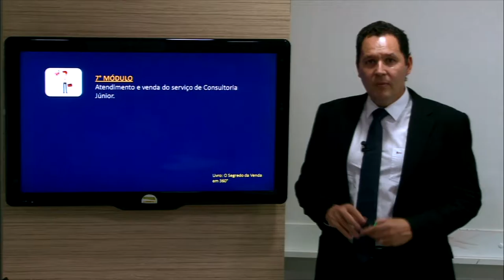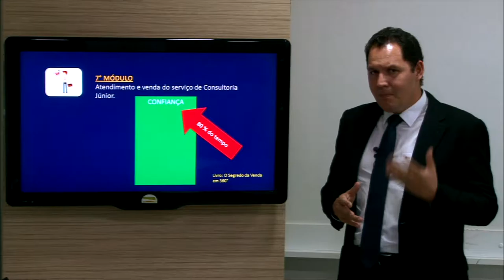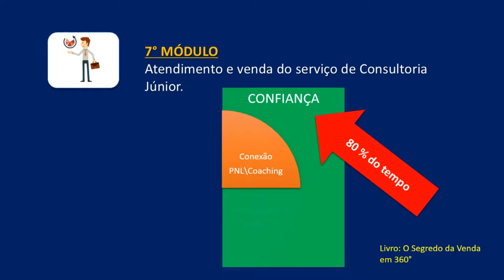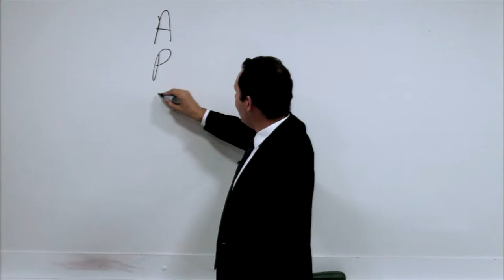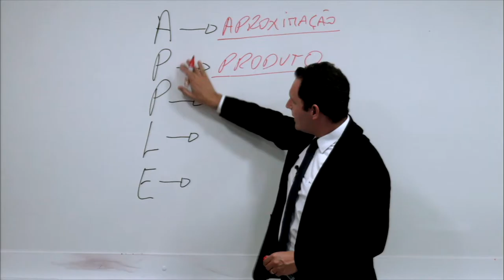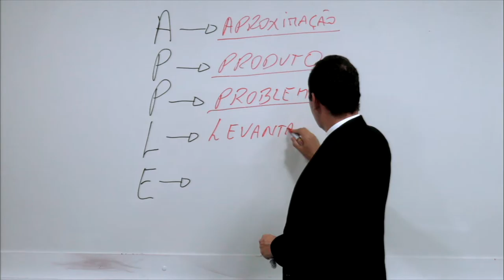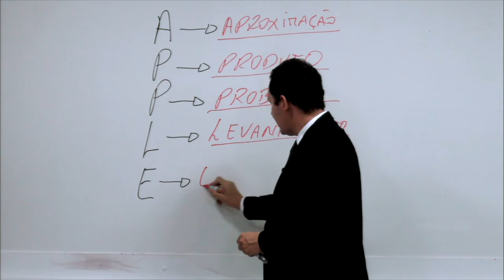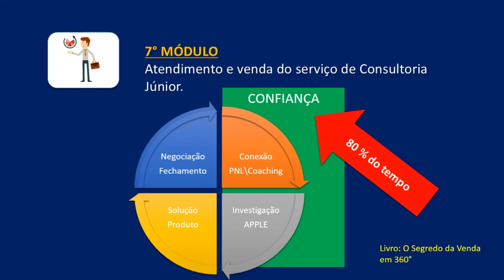Como ser um Consultor Júnior - Módulo 7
Centro de Ensino e Aprendizagem em Rede - CEAR
Professor Leyder Rodrigues Nunes